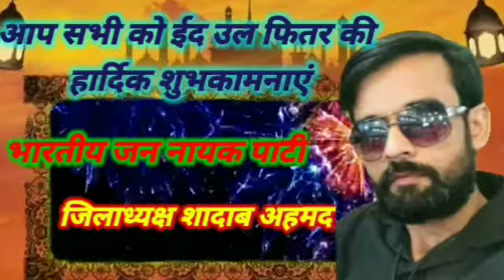माधवगंज ओवरब्रिज की मीडिया में आई खबर के बाद नगरपालिका ईओ अबधेश यादव ने लिया संज्ञान।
National Today 24
की खबर का असर